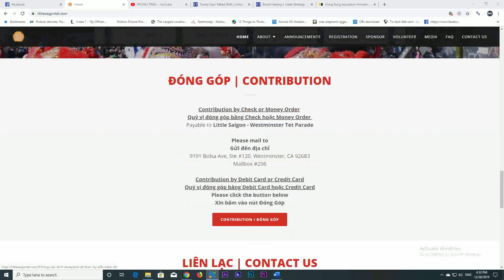HOUSTON NHẬT P1 KÝ 20/12/2019: Quốc hội – Chính phủ liên thủ, khiến TQ “té xấp mặt”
Trang Web của Tết Parade